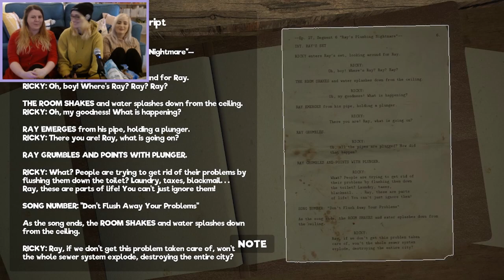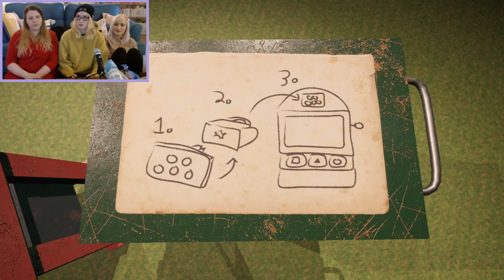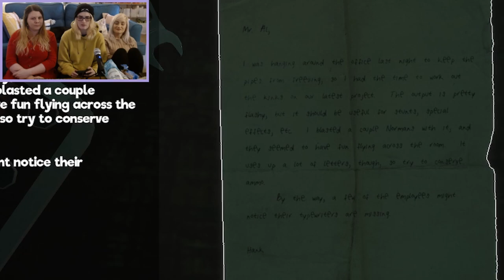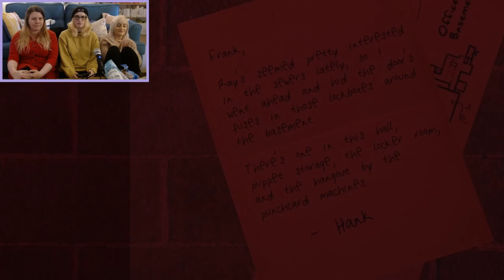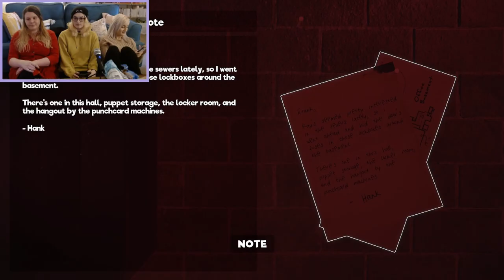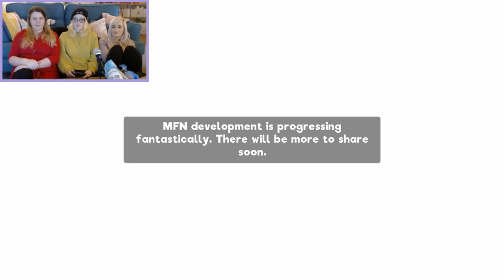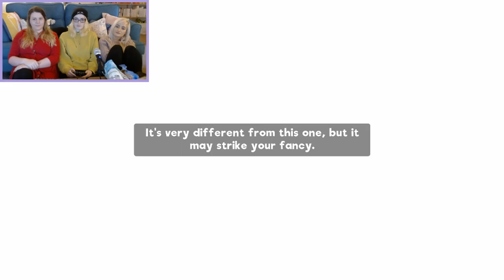My Friendly Neighborhood [DEMO] ft. Oheykelly, VikkiDoesStuff & Dipper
Sesame Street was never so terrifying! Bert goes wild in the Demo of My Friendly Neighborhood by DreadXP.

It was great to go back home to the UK this year and spend time with these two awesome friends AND play this fun demo. Looking forward to the full game!

Hilzabee also likes these channels:
Gab Smoulders
Marz
John Wolfe
YOGSCAST Lewis & Simon
Angory Tom